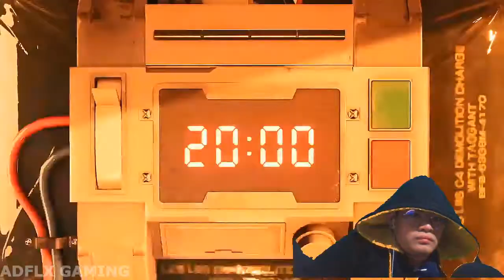Final Fantasy 7 Remake Demo Classic Mode Highlights Gameplay Walkthrough